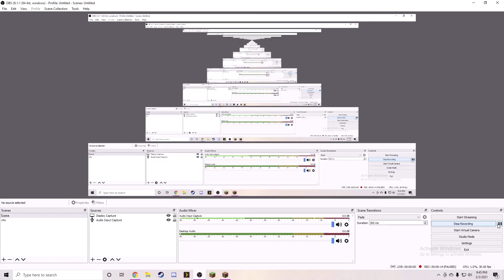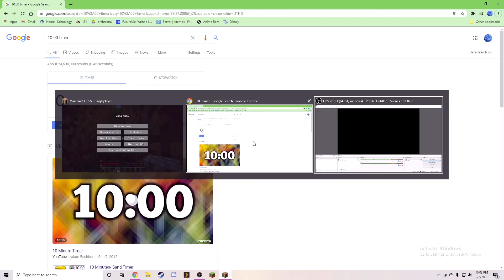Minecraft Episode 3: Start of a house.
Hi guys! In todays video, I start building a new house and let me know any game suggestions in the comments below!